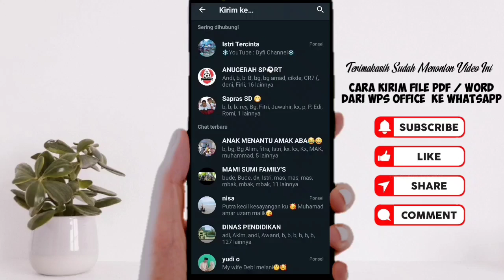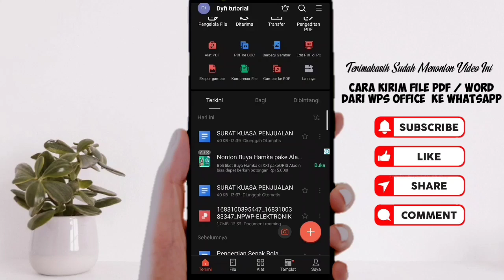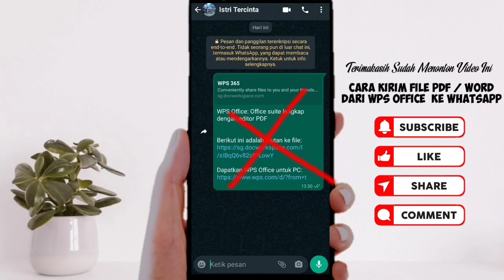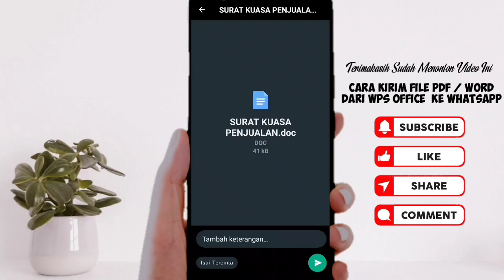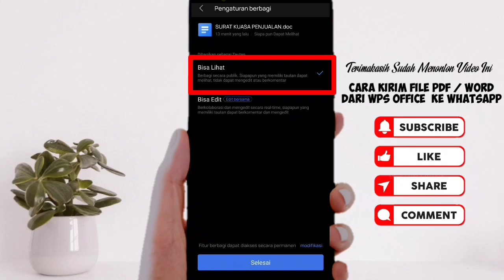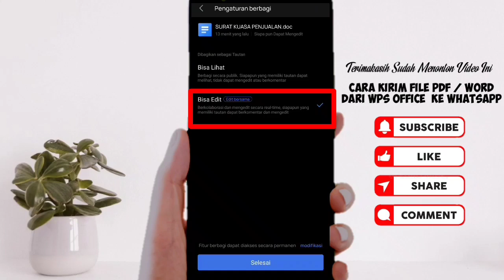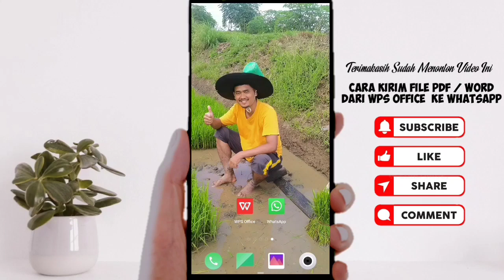Cara Mengirim File Dari WPS ke Whatsapp | Cara kirim WPS Office ke Whatsapp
Assalamualaikum Wr.Wb..
Hallo ges... semoga kalian semua dalam keadaan Sehat semua.

cara mengirim file dari aplikasi wps office ke wa,
cara kirim file wps ke wa,
cara mengirim file wps office ke laptop,
cara memindahkan file dari wps office ke microsoft word,
mengubah file wps ke word,
cara mengubah wps office ke word,
cara mengirim file dari wps office ke wa,
cara mengirim file dari wps office ke whatsapp,
cara memindahkan wps office ke word